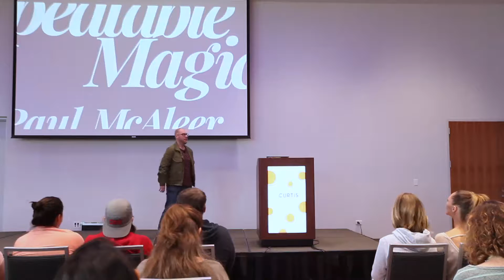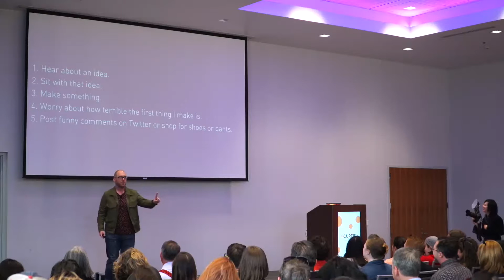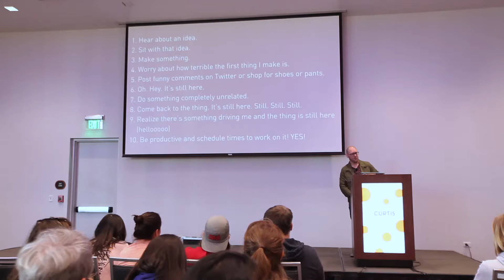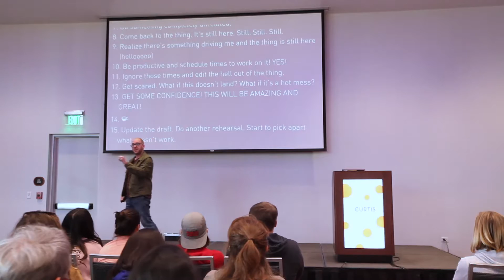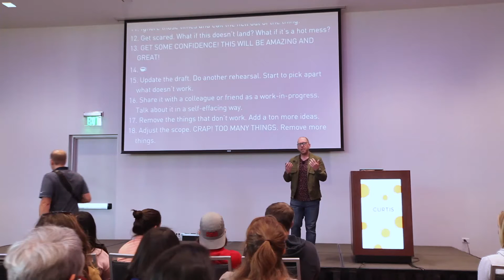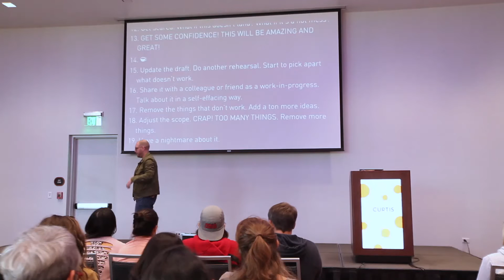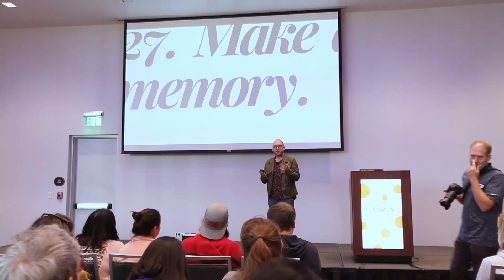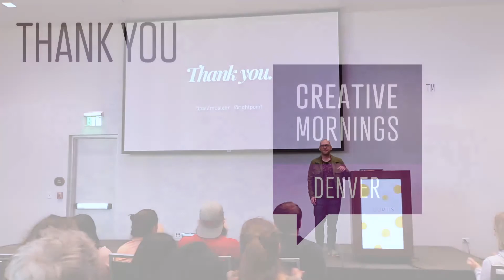Paul McAleer: Creative Magic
Paul shares 27 steps to building and maintaining creative magic

Paul McAleer at CreativeMornings Denver, September 2016. Free events like this one are hosted every month in dozens of cities. Discover hundreds of talks from the world's creative community